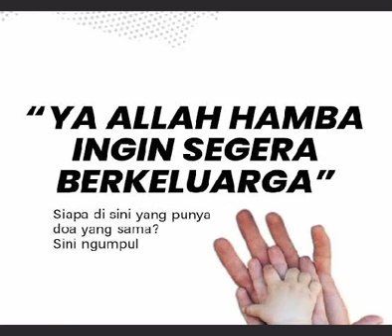Doa Minta Jodoh, Adakah..?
Jodoh, memang sudah diatur oleh Allah Subhanahu wa Ta’ala. Tetapi, terkadang perasaan tak bisa dibohongi. Rasa suka sering kali muncul dalam hati seseorang.
Sehingga, terkadang seseorang tak bisa menahan diri untuk memilikinya. Maka, tak jarang banyak orang yang berdoa agar bisa berjodoh dengan orang yang diinginkannya. Tetapi, apakah hal seperti ini diperbolehkan dalam Islam?@SekolahKehidupan-SK.